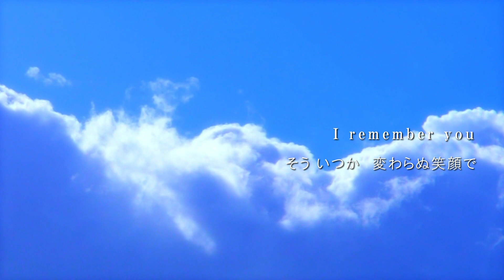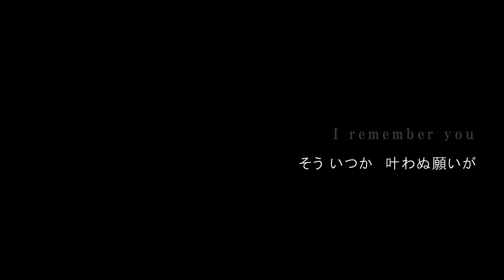鮮やかにGlory Days ～"I remember you"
The original song by Captain Squid and the Squid Squad.
 For a fictitious 80s anime "Captain Squid -The Ocean Warrior-"

イカ大佐の1stソロアルバム「This is イカ大佐」より
track 06「鮮やかにGlory Days」
架空のヒーローアニメ「キャプテン☆スクイッド」のエンディングテーマという設定。

「鮮やかにGlory Days」
作詞・作曲：イカ大佐
演奏：イカ大佐とスクイッド・スクワッド

　陽炎に揺れる街に　いつの間に忘れた　夢
　遠いあの日
　目を閉じて手繰り寄せても　ただ遠ざかる
　儚い記憶を追いかけ
※I remember you そう 今も　変わらぬ想いを胸に抱いて
　ひとり歩いてゆく
　I remember you そう いつか　変わらぬ笑顔で語り明かそう
　鮮やかに Glory Days

　潮風に揺れる波に　いつまでも漂う　夢
　遠く彼方
　目を開けて耳を澄まして　ただ聞こえてる
　切ない調べに寄り添い
　I remember you そう いつも　叶わぬ願いを胸にしまって
　ひとり歩いてた
　I remember you そう いつか　叶わぬ願いが現実になる
　鮮やかな Glory Days

　心の奥　忘れかけてた　夢はまだそこにある

※くりかえし